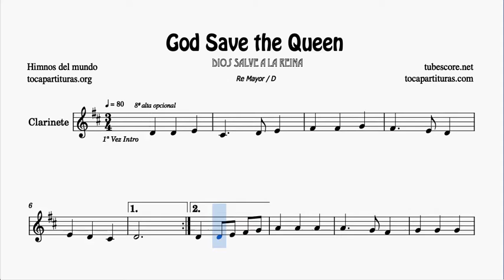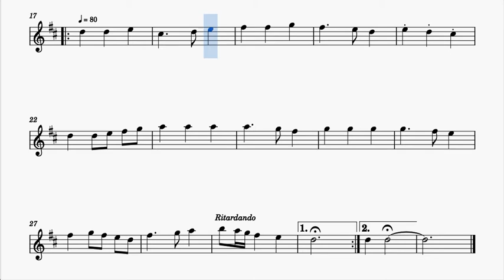God Save The Queen Partitura de Clarinete Re Mayor Tonalidad original